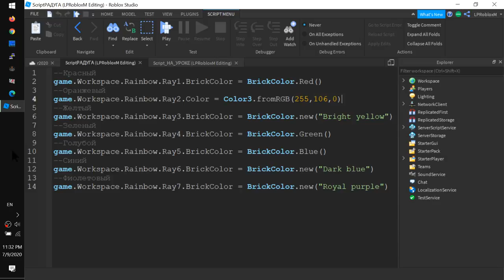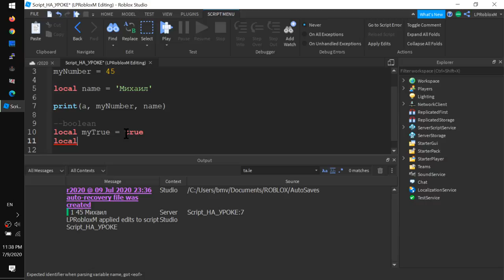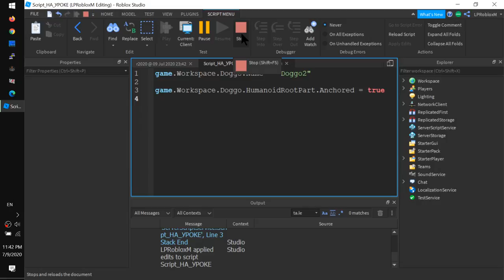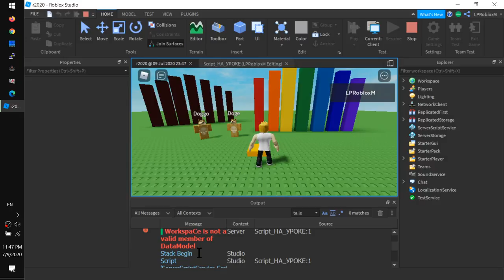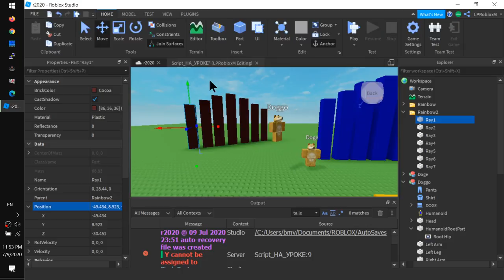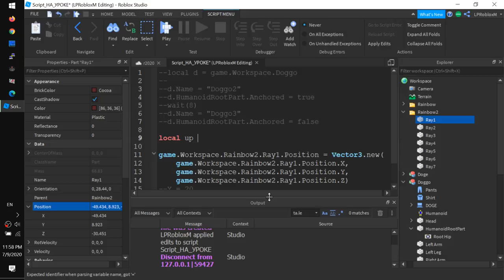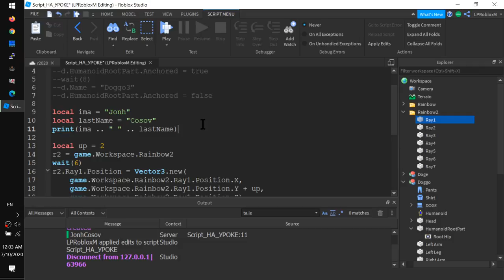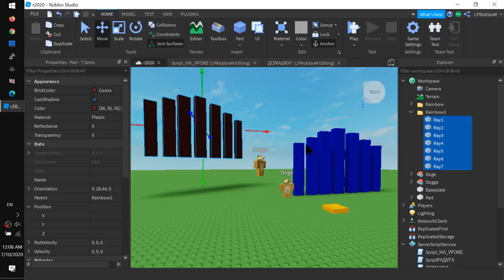4. Как использовать переменные в Роблокс Студио 2020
- Разбор домашки про радугу.
- Переменные: Числовые, строковые(текстовые) и булевы
- Как изменить позицию объекта? Как поднять его вверх?
- Собака меняет имя и прячется от полиции
- Находим собаку по ссылке и лишаем её левитации
Домашка простая. Без нее не смотрите следующий урок.